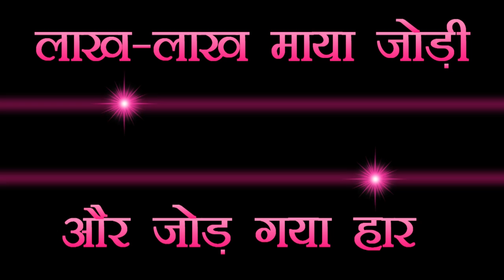DIVINE MANOJ BHAIYA JI'S SATSANG VANI CLIP A1